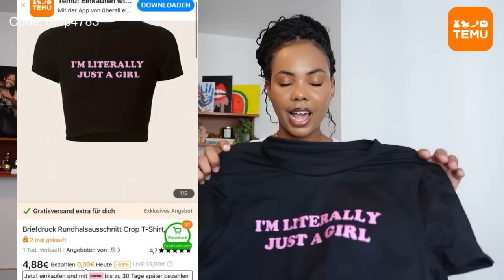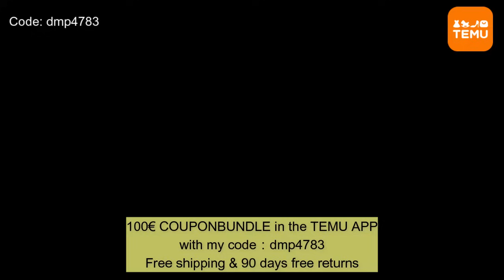HUGE Temu Haul| Fashion, Accessories, Kitchen Appliances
Got so much stuff from Temu and i love them!🥹

I hope you enjoy the haul:)

Download the Temu app with our link and search code 【dmp4783】
You can get a €100 COUPON BUNDLE to download the Temu app:

4pcs Solid Color Hand Towels Set, Cotton Face Towel 18,49€💰
Stainless Steel Measuring Cup And Measuring Spoon Set 5,99€💰
2/6pcs Butterfly Button Closures Adjustable Waist Tightener Waist Cinch Jeans For Women 1,49€💰
3pcs/Set Heatless Curling Rod Headband No Heat Hair Curler With Hair Rings DIY Hairdressing Styling Tools 1,49€💰
5pcs Soft Triangle Powder Puffs for Loose Powder 0,89€💰
Water Pitcher With Lid, 37.1oz/54.1oz Heavy Duty Drink Picher 8,99€💰
Cute Cartoon Straw Covers For Stanley 40OZ Tumbler Cups 0,99€💰
4Pcs/Set Watering Can Hair Styling Comb Set Tease Hairbrush Rat Tail Comb Edge Brush 3,19€💰